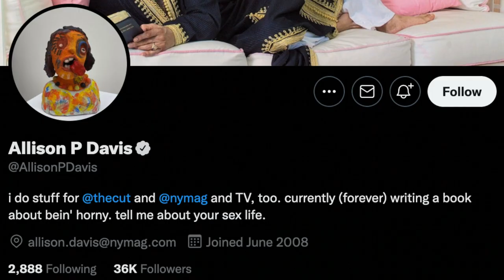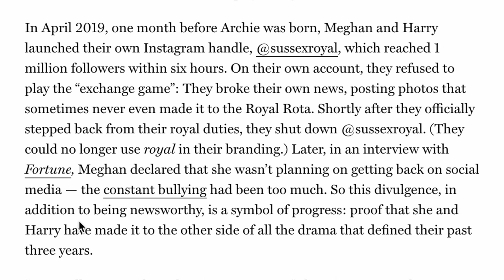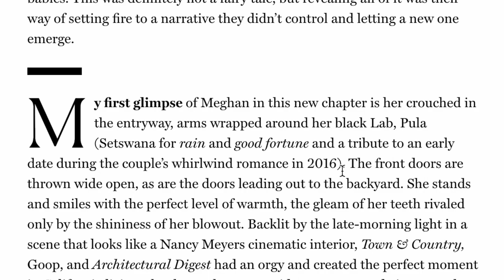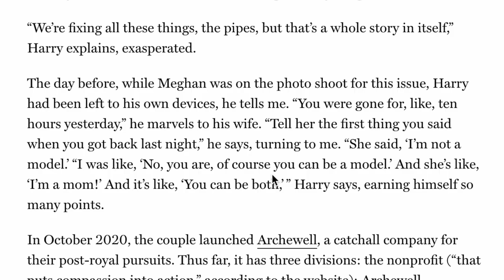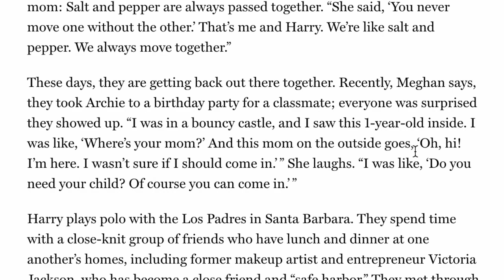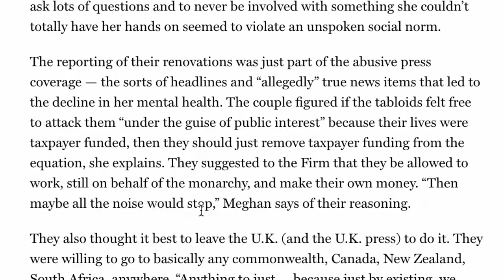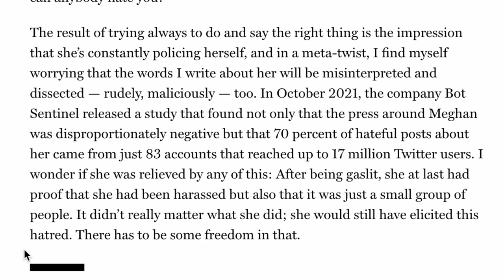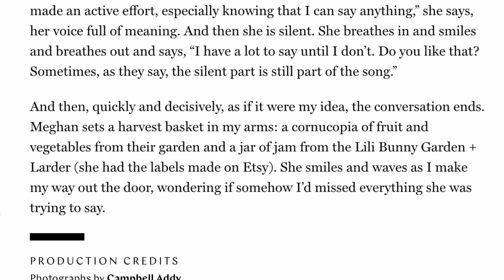I Read an Insufferable 6,400-Word Profile Piece on Meghan Markle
Yes, I really read aloud the entire 6,400-word article. As we meet at the crossroads of wry sarcasm and insufferable celebrity worship cringe, we will ask: on which of these two paths is this piece? What were these people paid $125M for? And why do they want to believe they're suffering so badly?

I was left basically speechless, so this is a bit of a one-off with no commentary.

The Original Article
Meghan of Montecito by Allison P. Davis, published in The Cut on August 29, 2022

To Allison P. Davis: please take no offense at this video/attempt at humor; I enjoyed reading your article and found it to be an interesting window into Meghan Markle :)

To my three viewers: please appreciate the writer and don't be hating.

Best bits
00:00 Intro
02:23 Climate-controlled and marshmallowy
02:47 Meghan Markle's secret
06:35 The tiny Bachelor producer
07:04 Content, babyyy
09:48 Bombshells, and racism against babies
11:04 Blowouts and orgies
12:09 A tony typo
12:24 Millionaires feel poor
13:07 Romantic palm trees
13:40 Healing for $14.65M
14:25 Advice to little girls
15:43 Harry earns himself so many points
16:31 World's weirdest office
17:57 What $125M in contracts gets you
18:33 WTF were they paid for?
20:33 Creepy
21:22 Did you learn this? I didn't
24:49 The hard life of a millionaire
27:26 Endless humblebrags
28:33 This paragraph followed by this photo
29:35 "Uncomfortable"
30:14 More pretending to be poor
30:21 Meghan = Mandela
31:10 The writer predicts this video
33:10 The most mundane paragraph of all time
33:51 Generosity, caught conveniently by a reporter
35:10 The beatboxing bit from the intro
35:41 Still healing
35:52 "Do you like that?"
36:24 The hilarious conclusion